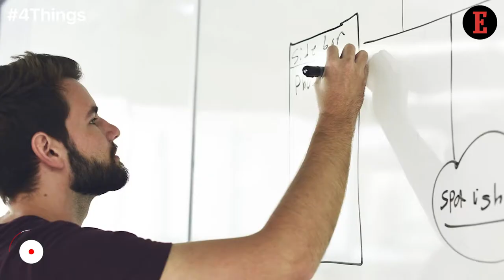4 Things to Know For June 25: News that Entrepreneurs Can Use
Our Features Writer, Aastha Singal, gives a sneak peek into the important tips for entrepreneurs. 4 Best Practices for Dealing With Rude Behaviour